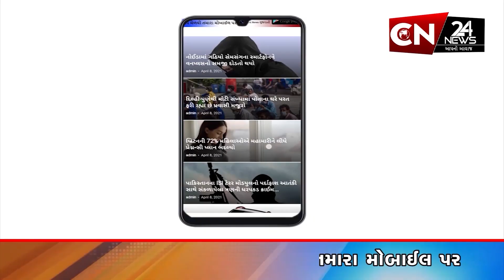એન્ટરટેનમેન્ટ : 'તારક મહેતા..'ના રોશન અને રોશન સોઢી ફરી સાથે જોવા મળ્યા